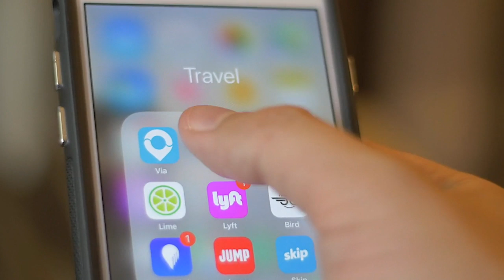J'ai une idée de business Révolutionnaire !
Dans cette vidéo vidéo je vais te partager mon avis sur le fait de trouver une idée de business révolutionnaire. En fait si tu continues à pensez ainsi, à te dire je dois trouver une idée révolutionnaire, tu vas juste rester pauvre.

Cette croyance de "les gens vont voler mon idée " ça n'existe pas ! Pourquoi ? Parce que l'idée en soi n'a aucune valeur. Ce qui de la valeur c'est l'implémentation. Pourvoir faire de cette idée une réalité. Pour cela, tu dois tenir compte de plusieurs paramètres : le marketing, l'exécution, le service après vente, etc.

Avoir une bonne ça ne suffit pas !

Bon visionnage !

▬▬▬▬▬▬▬▬▬FORMATION OFFERTE▬▬▬▬▬▬▬▬▬▬▬

▬▬▬▬▬▬▬▬▬ MES COACHING ▬▬▬▬▬▬▬▬▬▬▬▬

▬▬▬▬▬▬▬▬ MES OUTILS ▬▬▬▬▬▬▬▬▬▬▬▬▬▬▬▬

▬▬▬▬▬▬▬▬▬▬▬▬ Témoignage client ▬▬▬▬▬▬

▬▬▬▬▬▬▬▬▬▬▬▬ LIENS ▬▬▬▬▬▬▬▬▬▬▬▬